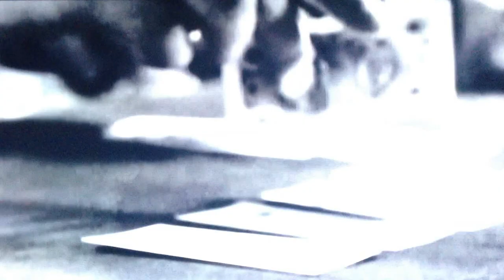NEW Full Tilt Poker Commercial - November 2012 - "What Happens Next"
NEW Full Tilt Poker Commercial

Began airing in Canada November 2012 since the site re-launch.

Starring Gus Hansen and Tom Dwan